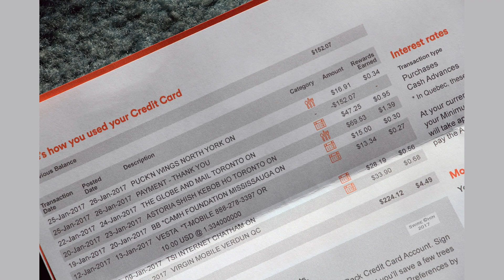Banking Regulations: What You Need to Know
In this informative video, we will explore the world of banking regulations and what you need to know to navigate them. From the history of banking regulations to the current landscape, we will cover it all. You will learn about the various regulatory bodies and their roles, as well as the laws and policies that govern the banking industry. We will also discuss the impact of banking regulations on consumers and businesses alike. Whether you are a seasoned banker or just starting out, this video is a must-watch for anyone looking to gain a deeper understanding of banking regulations. So sit back, relax, and get ready to learn everything you need to know about banking regulations.

Arthur's Finance. Your go-to source for expert financial advice and strategies.
Your go-to source for expert financial advice and insights.